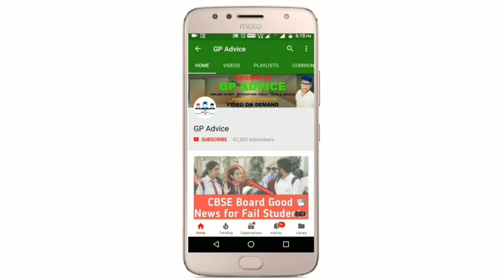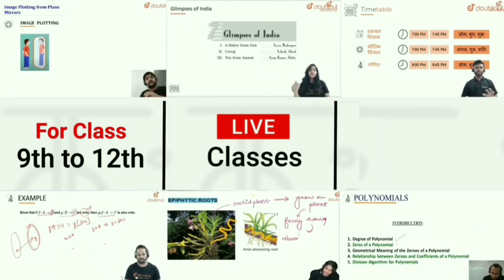SCHOOL SHUTDOWN OFFICIALLY INDIA | Breaking News